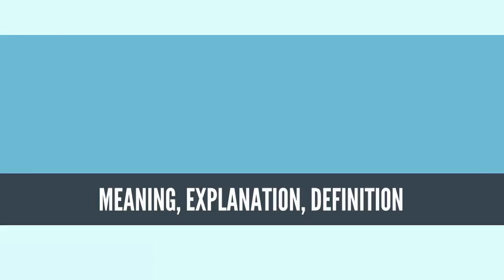What Is BLINDED EXPERIMENT? BLINDED EXPERIMENT Definition & Meaning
What is BLINDED EXPERIMENT, What does BLINDED EXPERIMENT mean, BLINDED EXPERIMENT meaning, BLINDED EXPERIMENT definition, BLINDED EXPERIMENT explanation

Source: Wikipedia.org